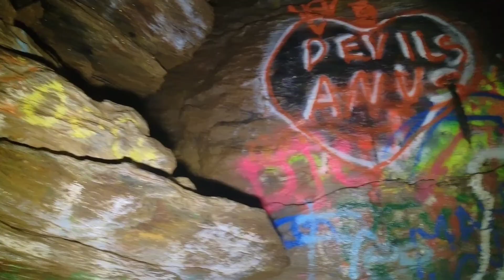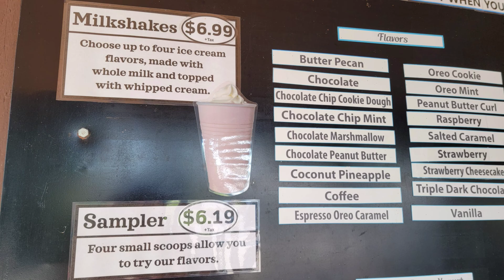Wind Cave: The Most Dangerous Hike in Lancaster County? 😮🤞🥾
My wife and I explore the largest tectonic cave in the United States for the first time! Wind Cave has 2,000' of subterranean passageways and is located just above the Susquehanna River near Pequea, Lancaster County, PA. Neither of us have caving experience, but this cave was achievable.

The story of the most recent rescue, a Boy Scout in 2018

Featured equipment for this shoot.
If you use these links, the channel makes money. Thank you!
Filmed with a GoPro Hero8 Black
Filmed with an Insta360 One RS
Insta360 Invisible Selfie Stick
Topo Athletic Trailventure 2 Hiking Boots
Black Diamond Trail Ergo Trekking Poles

Like my Hiker Dude Dad stickers? Get $10 off your design when you use this

*As a LogoSportsWear Associate, I earn from qualifying purchases.*

Track Title: Landscape (Epic)
Track Author: Infraction